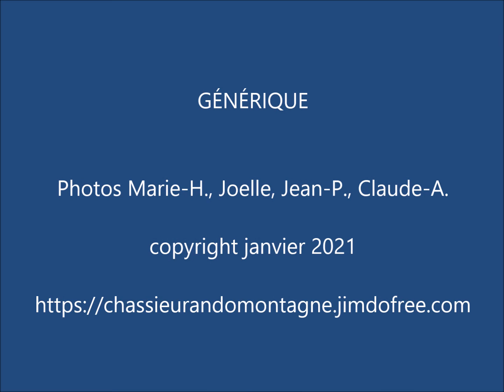Plan d'Hotonnes (rando raquettes)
Randonnée en raquettes au Plan d'Hotonnes dans l'Ain
boucle de 12 km
remise en jambe après le confinement